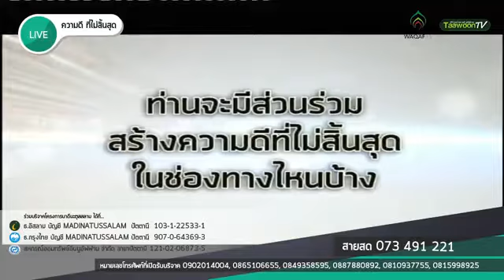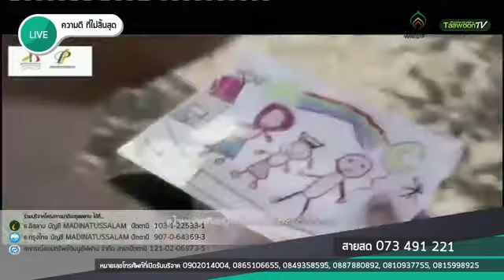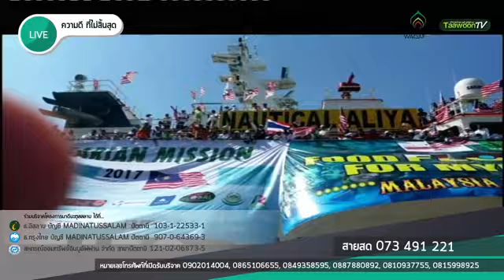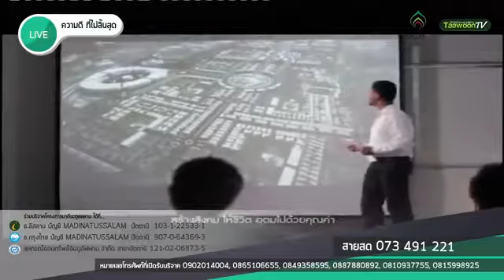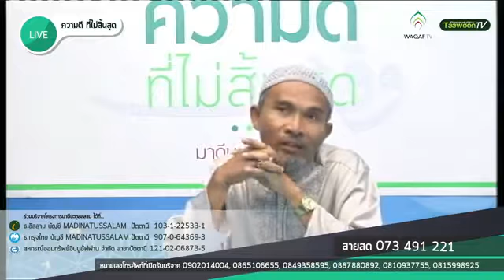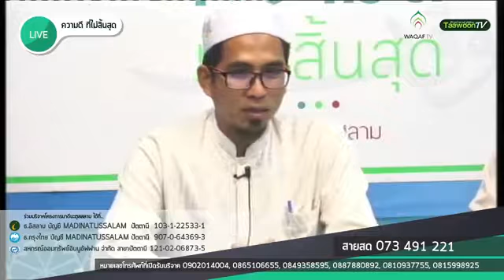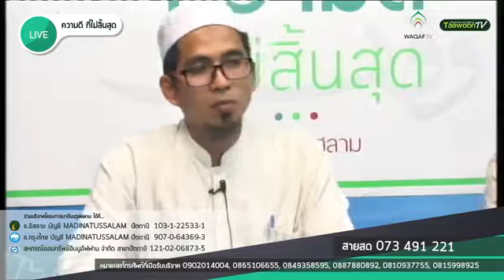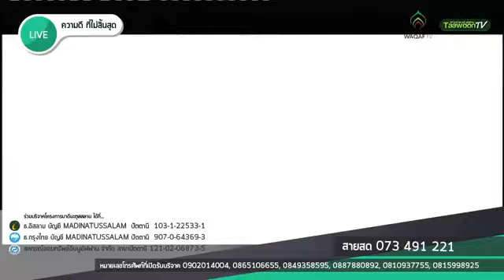รายการสด ความดีที่ไม่สิ้นสุด [เทป 01]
รายการสด ความดีที่ไม่สิ้นสุด

ช่วงแรก : อนาคตแนวทางการพัฒนาจังหวัดชายแดนใต้
โดย อ.ซอและห์ ตาเละ และ ดำเนินรายการโดย อ.อุสมาน ราษฎร์นิยม

ช่วงที่สอง : แนวทางการพัฒนาชุมชนโดยมีมัสยิดเป็นศูนย์กลาง
โดย อ.อุสมาน ราษฎร์นิยม  และ ดำเนินรายการโดย ซุลกิฟลี หะยีเยะ

วัน ศุกร์ ที่ 3 กุมภาพันธ์ 2560 เวลา 16.30 น. - 18.30 น.